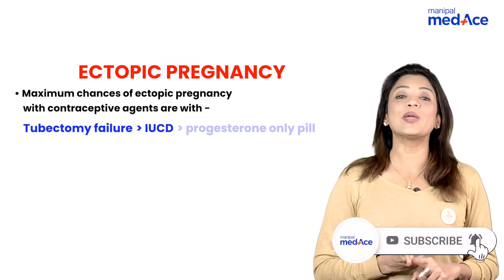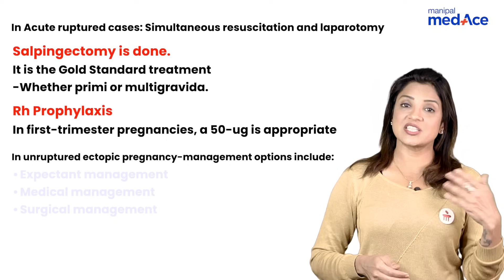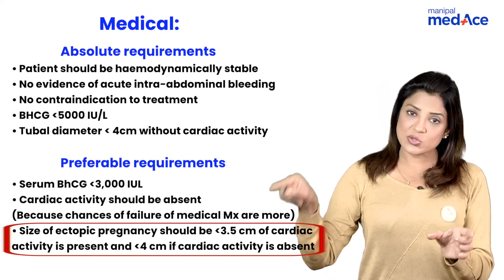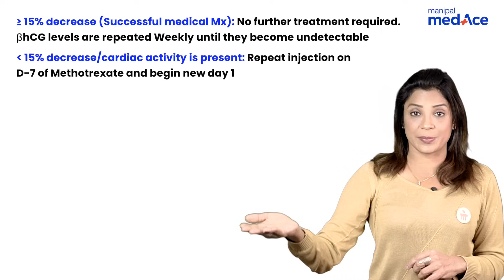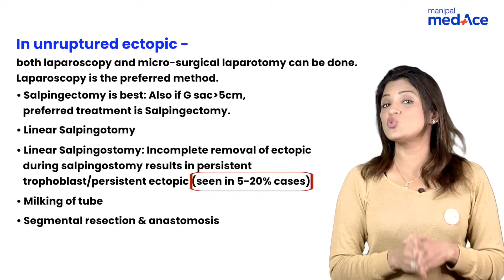NEET-PG Prep | OBG | Ectopic Pregnancy by Dr. Sonal Parihar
Feeling the NEET-PG pressure? Let Dr. Sonal Parihar guide you through the essentials of ectopic pregnancy. From diagnosis to management, get all details of this high-yield topic in addition to PYQs. Time is ticking—supercharge your final revision and get ready to ace NEET-PG!